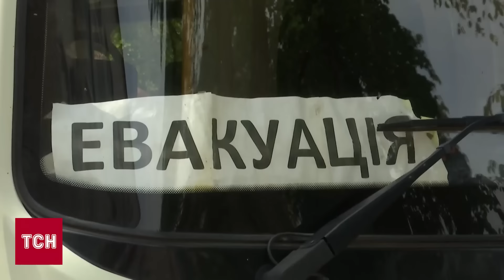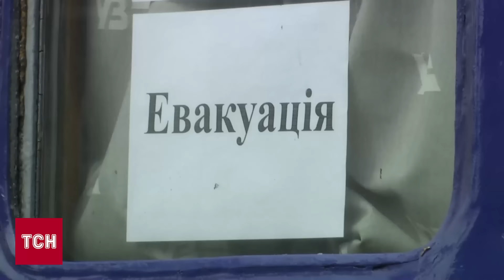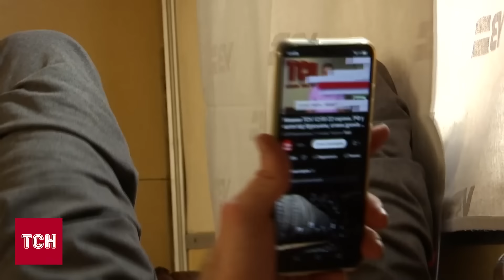Дуже ВАЖКІ кадри! Люди плачуть: термінова ЕВАКУАЦІЯ з рідних домівок!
Репортаж з Донеччини, який викликає сльози: евакуаційний потяг збирає людей, які біжать від військових дій: ворог підбирається по Покровська, Мирнограда та навколишніх містечок. Дивіться сюжет від кореспондентки ТСН Наталії Нагорної.

ТСН онлайн за 23 серпня 2024 року